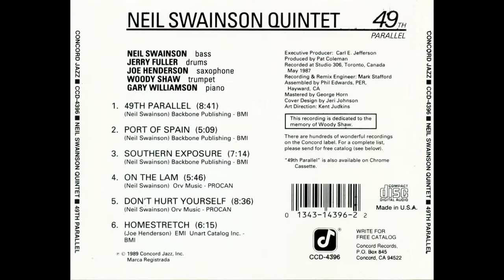Neil Swainson - 49th Parallel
Neil Swainson - 49th Parallel [1989]